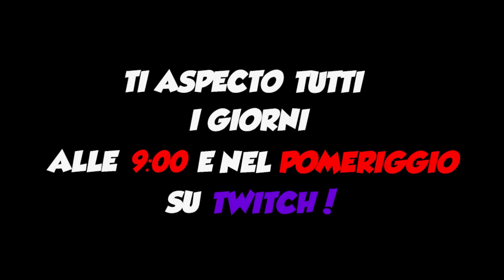HO APERTO il MIO SERVER, LA JIOZICRAFT *emozionante*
Ragazzi è UFFICIALMENTE aperto il MIO server di MINECRAFT!! Vi giuro è in CONTINUA evoluzione ed è sempre pieno di gente, è un server VANILLA con PVP, minigiochi, fazioni ma tanto tanto altro arriverà presto! Se vi piace questa idea sostenetemi con un bel POLLICIONE in su! Vi aspetto sul SERVER! Vi ricordo che sono in live su twitch OGNI GIORNO vi lascio il link qui sotto!!
😈 SUPPORTA UN CREATORE: ezjiozi